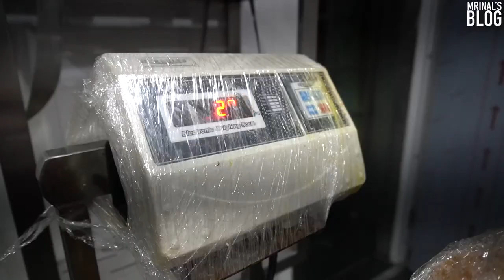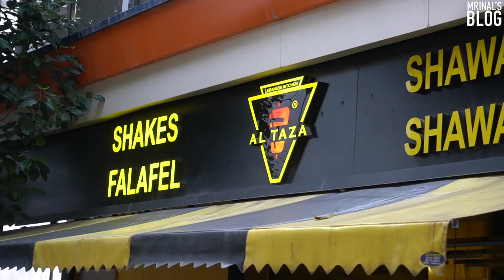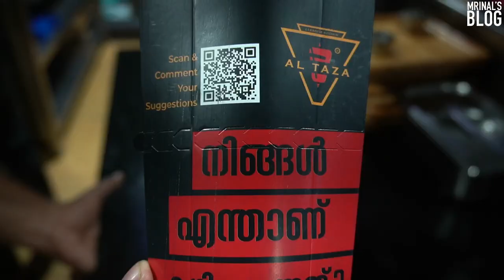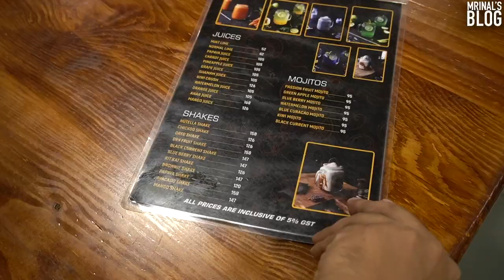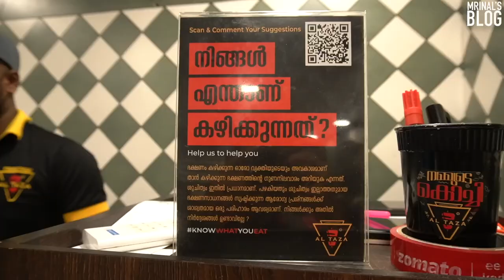നല്ല ഷവർമ എങ്ങനെയുണ്ടാക്കാം - Shawarma Kitchen Tour - Al Taza, Kochi